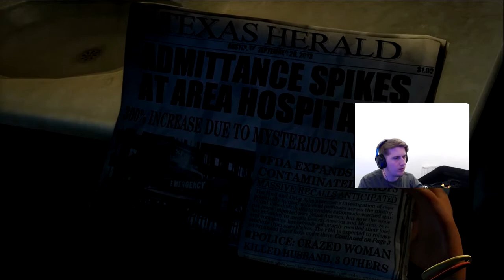The Fireflies | The Last of Us Remastered #1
We finally start up with The Last of Us Remastered after so long!